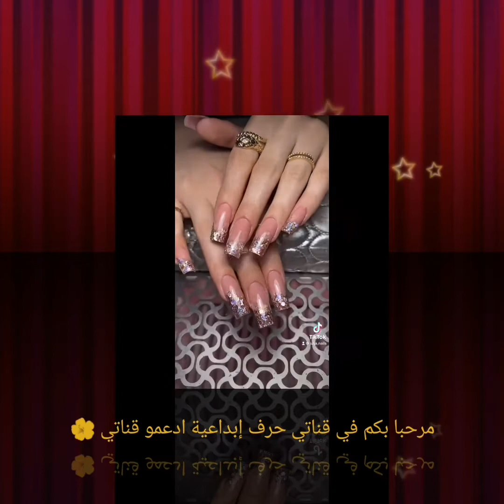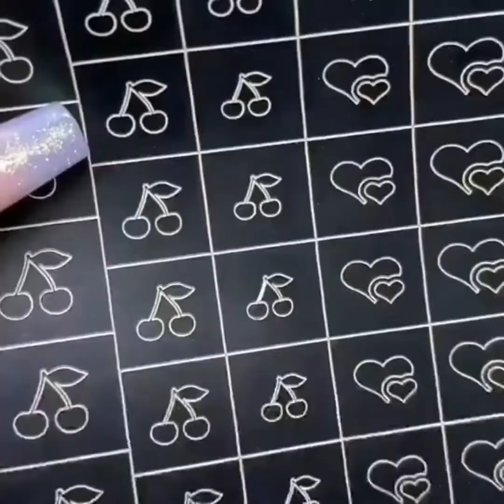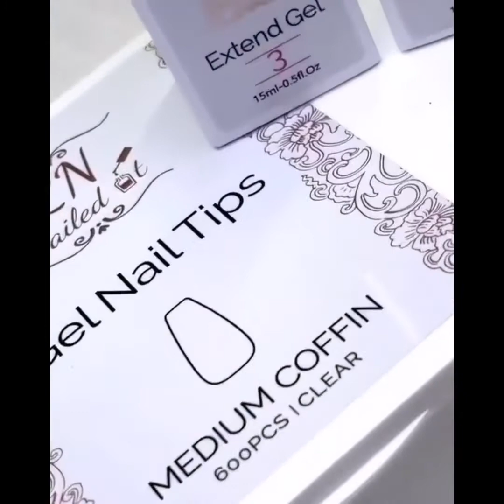اظافر 2022 💅 جديد مناكير أظافر جديد 2022/طلاء أظافر سهل وأنيق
جديد أظافر 2022 تشكيلات خرافية لصباغة أظافر طويله/ طلاء أظافر سهل وأنيق /جديد  مناكير أظافر جديد 2022
New nails 2022 fairy formations for dyeing long nails